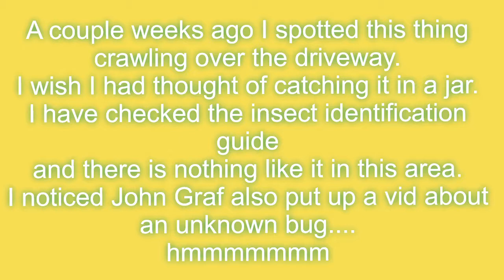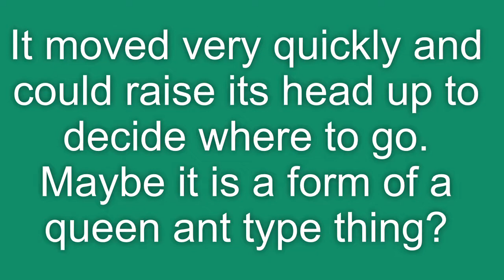Fun Look at a Click Beetle Larvae (Elateridae)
IDENTIFIED!
I had never seen something like this and thought it odd. But then I realized it may be a larval form of something which would make sense it would be rarely seen by me. I thought maybe it is a water beetle larvae, but the head is too different. They have fang like things. Still looking at ID pictures. The head is different than the pictures I have found so far though. I also cut out all the cussing for those of you that don't like that.

In the process of self discovery and learning, we meet. We each have answers the other seeks. We share our knowledge this way. I am sure there are answers to questions I have yet to think of, and so I know I know nothing. I have held strong opinions on a subject upon Which later I held an opposite belief in my journey. I came here to share my pieces. This is something I first heard online back in the early oughts, "Take what is your and leave the rest". It applies as we abide.
Appeal to Wealthy Donors
This station is non- monetized. I am not doing this to make a living. I would like to buy a few acres of land one day soon and build a cob home on it though. My husband doesn't want me to work outside the home. So if you are rich or have extra, feel free to choose to send to a friend on paypal. The me account is I am more eager to prep and get to the woods than he is so it would help if I had an income. Here are some links that will give me points or something if you click through them to make an account or purchase.

For this one you get a 5 piece gift set and I get $10 credit it says. This is a place that sells cleaning supplies and makeup. I buy cleaning supplies there. I don't get stuff every month, but they have some things that are a better price on Grove and I was already using the same products from amazon or locally bought.

I saw a guy talk about this place on a video and so I clicked through his link and joined. It is truthful to say this 'app' or program, or whatever it is, has saved me money already a few times. I got a groupon for half off and saved on my vistaprint order for stickers I ordered to put on what I ship out. Honey also checks historical prices which I used to find the best deal many many times already. This one says I will get $10 in honey gold, whatever that means.

This last one I heard about through the channel called "Investment Joy". I respect what he is doing for his community, state and humans in general. The link to join WeBull was under one of his videos. I followed what it said to do and I did receive two free stocks. If you follow this link and do all that is required, you will get two free stocks and I will get more free stock. Here is what it wants me to share, from the website,
"Trade Stocks, ETFs and Options on Webull! Open a Webull brokerage account and receive ONE (1) free stock! Deposit ANY amount and get an additional free stock!